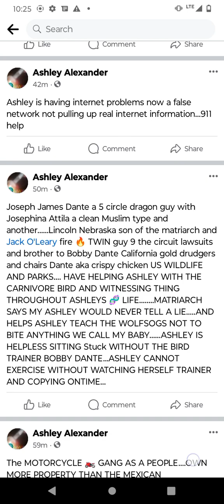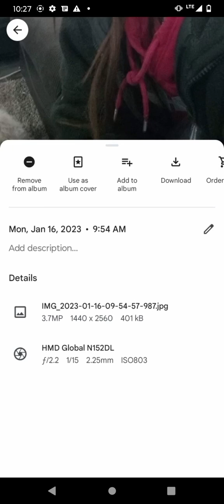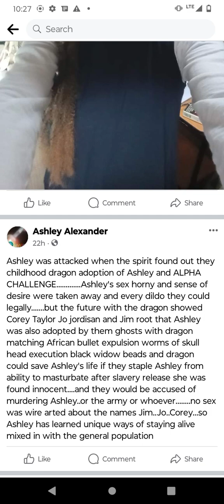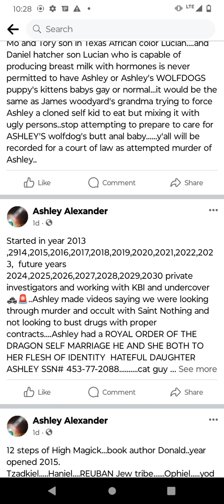sendin story messages a 🆘 cry to past witnesses and attorney jack o leary